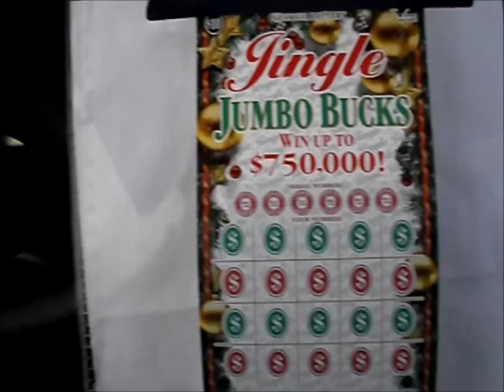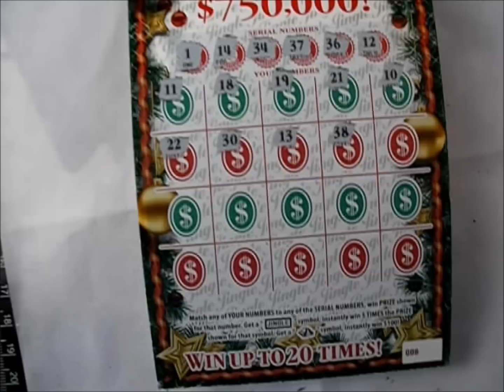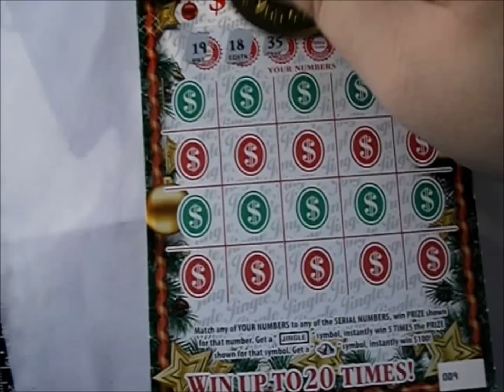Episode 409 - LIVE with Jingle Jumbo Bucks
$10 Jingle Jumbo Bucks